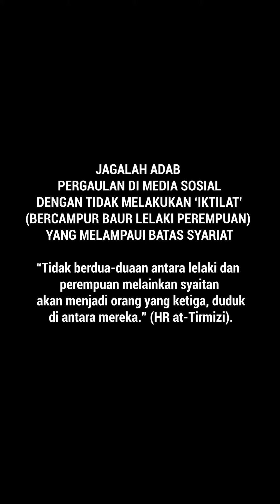INFLUENCER PROBLEM - Part 6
Tak dinafikan, dah jadi macam trend pula bila "kerja" dalam satu rumah yang bercampur lelaki dan perempuan ni. Walaupun rumah sendiri, tapi selagi ada jiran, kenalah hormati juga jiran kita.

Haaa, apa kata anda? Nak tahu kesudahannya? Tonton sampai habis dan komen pendapat anda.

Sumbangan anda dapat membantu:
📷 Pendidikan Pengguna.